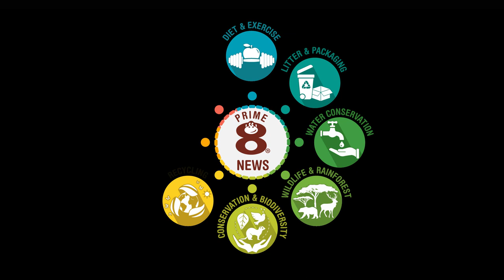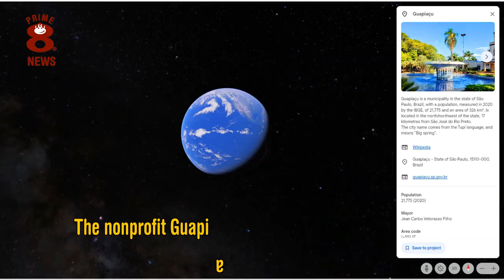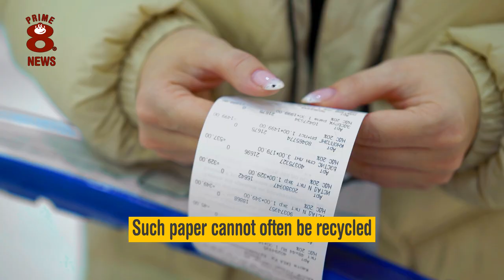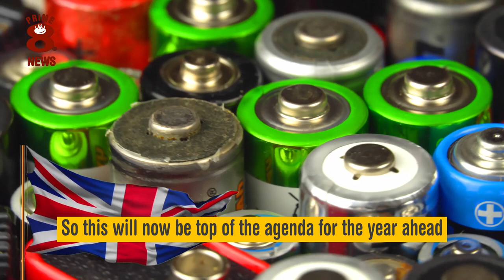2023 was a year of many great eco-achievements!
Environmental activism is an excellent cause but the best move towards sustainability is when environmental legislation really is improved for the better. News of global conservation updates, highlighting further renewable energy sources, improved biodiversity and further Eco-friendly Initiatives can be sporadic so we wanted to look back at just a few highlights from 2023. Climate change is here to stay and as such new green technology is paramount to the onward pathway to sustainable living. Sit back, relax and embrace some news stories from the past year that we are sure will have a positive environmental impact! Happy New Year!